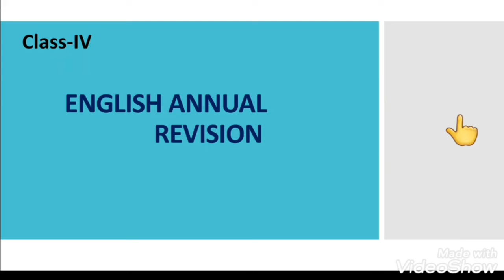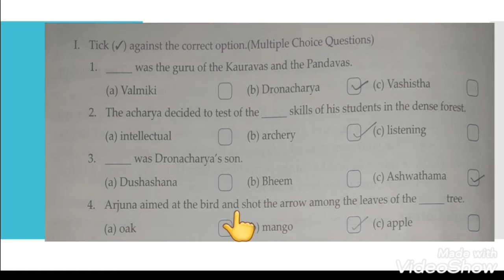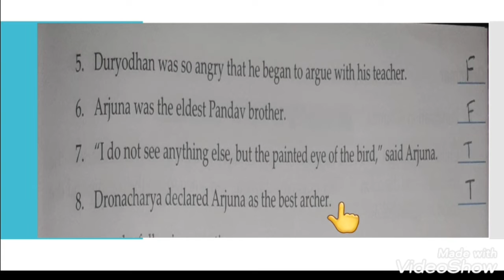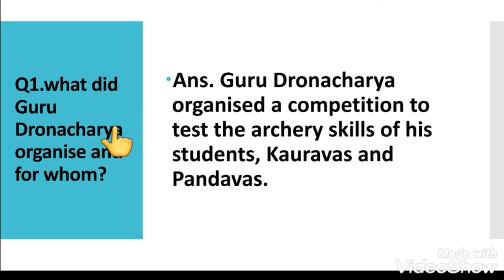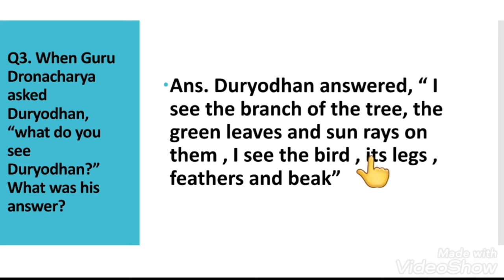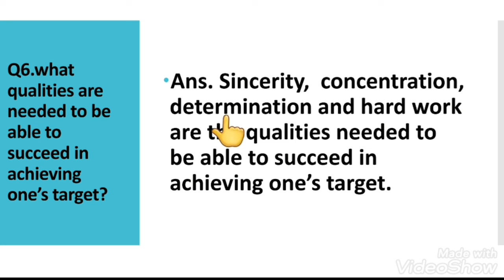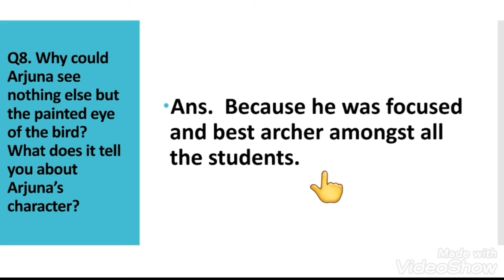Annual revision class -IV,english, Lesson-6 ARJUNA'S CONCENTRATION